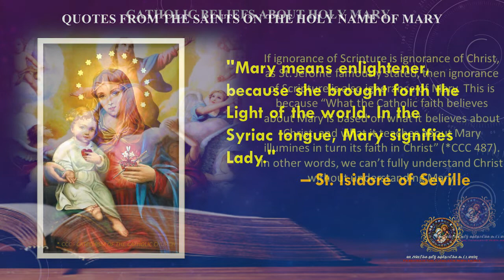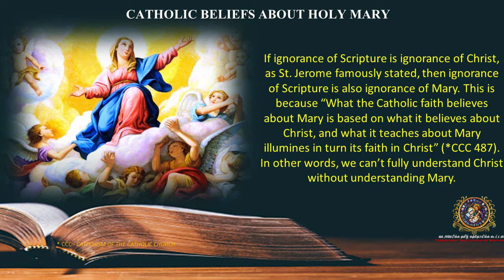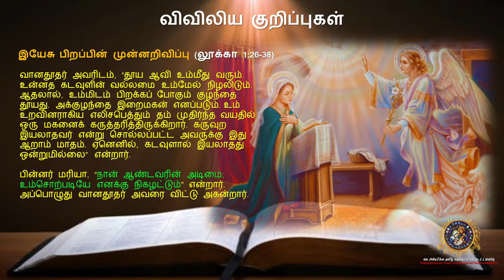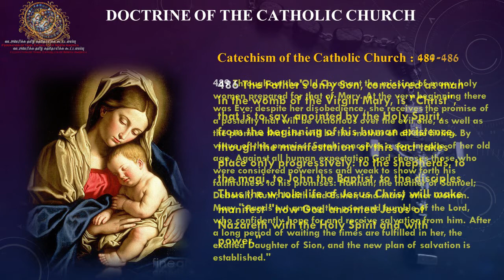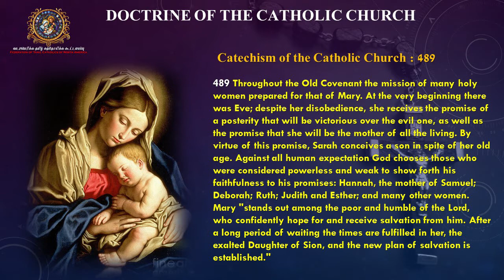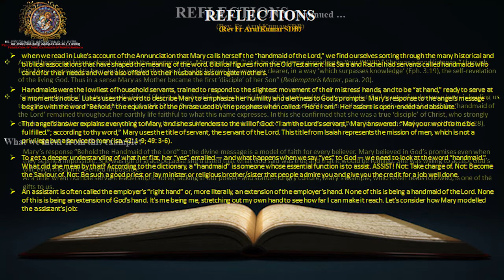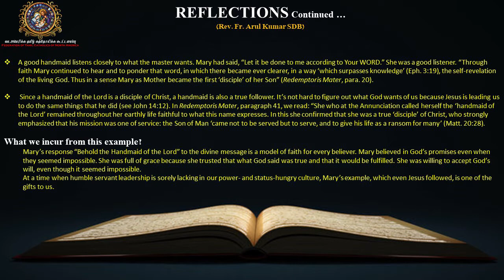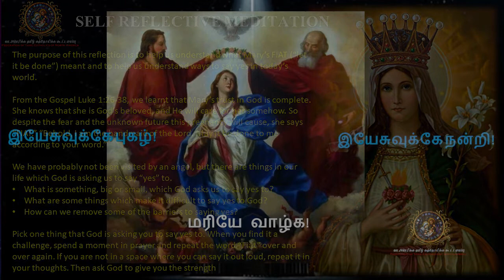Federation of Tamil Catholics of North America- Month of the Most Holy Rosary Reflections – Week 1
Reflections on Blessed Mother Mary  during October  month of the Most Holy Rosary is brought by Federation of Tamil Catholic Associations of North America – FeTCaNA.
October is celebrated as month of the Most Holy Rosary.   During this month the Most Holy Rosary, around twenty different Tamil Catholic groups from different states in the USA under one name ‘Federation of Tamil Catholics of North America’ has decided to release weekly videos with biblical reflections on Blessed Mother Mary, one new video each week for all weeks during this month of the Most Holy Rosary. This key liturgical animation during this month of the Most Holy Rosary is to help all Tamil Catholics across USA to come together and have meaningful biblical reflections on our Mother Mary.  These videos are biblical reflections on Mother Mary. These weekly videos will be shared to all Tamil Catholic groups on every Saturday morning during this month of the Most Holy Rosary via their respective WhatsApp groups and everyone is requested to share these videos’ links to their friends, families, and their groups. Also, these videos will also be streamed online via Tamil America TV Network and in YouTube. The main purpose of this initiative is to unite all Tamil Catholics in the USA in prayer and reflection, thus preparing us well for Easter.
Watch all videos of Rosary Month Reflections by clicking this link:
Videos of Mother Mary Reflections during the month of the Most Holy Rosary by Federation of Tamil Catholics of North America can be also found in